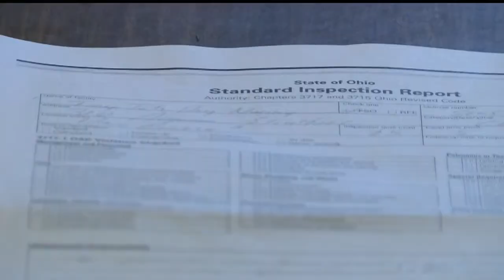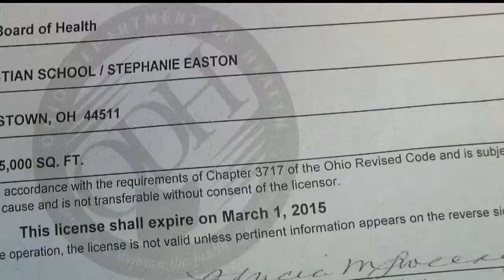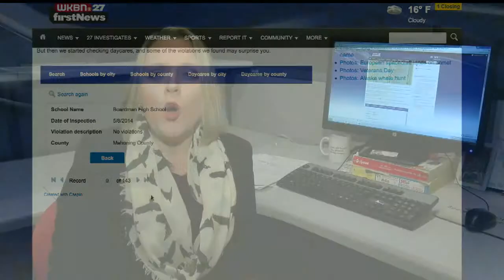27 Investigates: Is food at schools, day cares safe?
Amanda Smith brings us this report.